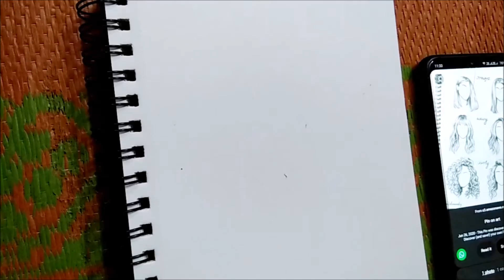How To Draw Hair | Straight and Wavy | Tutorial For Beginners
Hey! Today I show you how to draw STRAIGHT AND WAVY HAIR using Pencil.